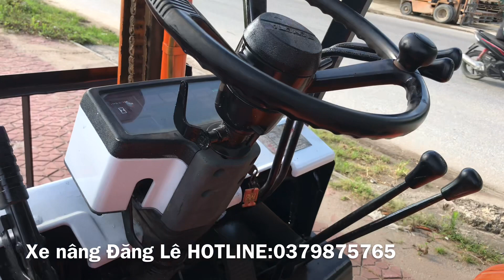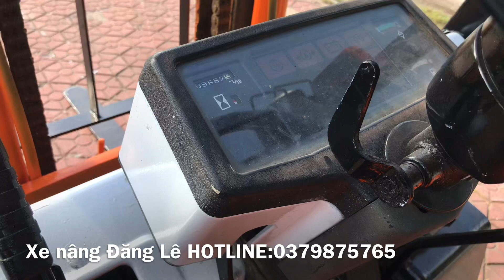Xe nâng TOYOTA 5FD30 số sàn. Xe rất đẹp, mọi thứ hoạt động tốt, thuỷ lực khoẻ mời các bác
-Toyota 5FD30 số sàn thần thánh, siêu ngon chuyên dùng VLXD, ván bóc, gỗ…
- Máy móc nguyên zin Nhật bãi, đăng kiểm, bảo hành đầy đủ, đẹp đến từng chi tiết
- Giá chỉ 225 Triệu